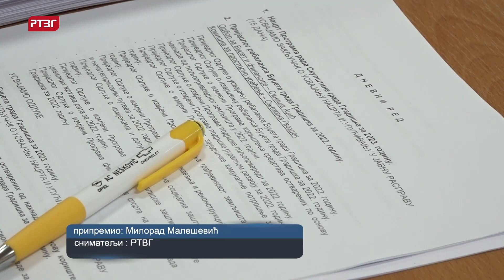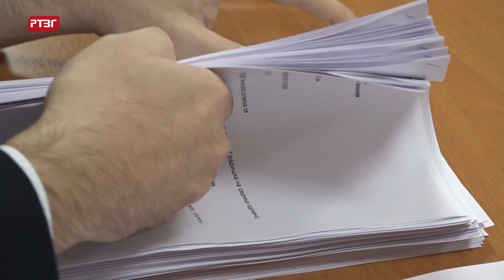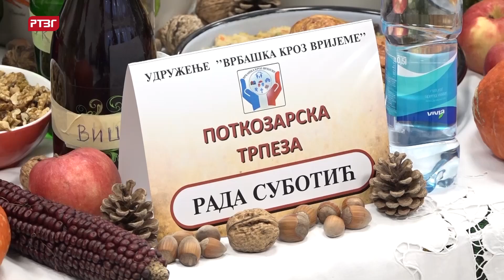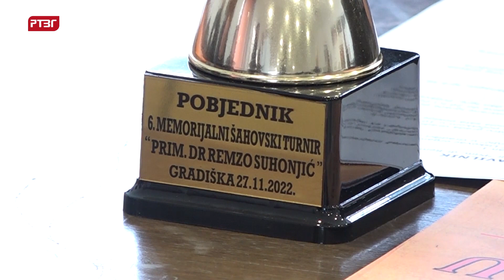Gradiška hronika, 28.11.2022.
Za podršku poljoprivredi i ruralnom razvoju iz gradskog budžeta u 2023. godini predviđno 370.000 KM.
Na Potkozarskoj trpezi u Vrbaškoj 10 izlagača predstavilo tradicionalna jela.
Za pravoslavne vjernike počeo Božićni post.
Šahovski memorijal "Primarijus doktor Remzo Suhonjić" okupio 59 šahista.